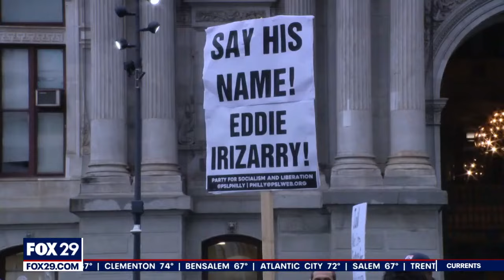Eddie Irizarry: All charges reinstated against former Philadelphia officer Mark Dial in fatal shooti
Mark Dial has been taken into custody after a judge reinstated all charges against the former Philadelphia police officer, who shot and killed Eddie Irizarry during a traffic stop this past August.